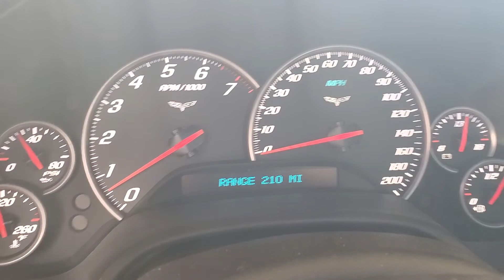August 7, 2020